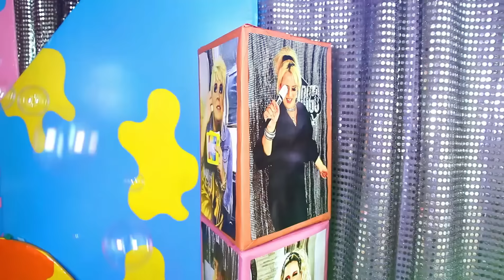RODRIGO SHOW Chaves a Exposição parte 2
Meus amores, está no ar mais um Rodrigo Show!  Hoje temos a segunda parte da minha visita a exposição do Chaves, e essa segunda parte esta muito mais emocionante que a primeira eu garanto. Então vem comigo, DIGO DIGO, Siga-me os bons.